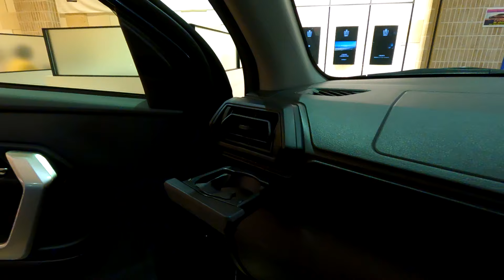リニューアルライズ TOYOTA RAIZE X 2WD ガソリン車 1.2L装備説明 (車体は前モデル) (part2 後編)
WLTCmode　20.7km/L
全長　3995mm
全幅　1695mm
全高　1620mm
　　　　　リヤ  1470mm
最低地上高　185mm
室内長　1955mm
室内幅　1420mm
室内高　1250mm
エンジン型式WA-VE
水冷直列3気筒
最大トルク　113N・m(11.5kgf・m)/　4500rpm
燃料供給装置　電子制御式燃料噴射装置
　　　　　　　　リヤ　トーションビーム式コイルスプリング
　　　　　リヤ　リーディングトレーリング式ドラム
タイヤサイズ(前後)　195//65R16タイヤand16×6Jスチールホイール (樹脂フルキャップ)
トランスミッション　CVT(自動無段変速機/7速シーケンシャルシフト付)
価格1717000円(税込2024年8月時点)

【PR
撮影機材
サンディスク正規品SanDisk microSDカード256GB

おすすめの車映画バイク映画　ブログ記事